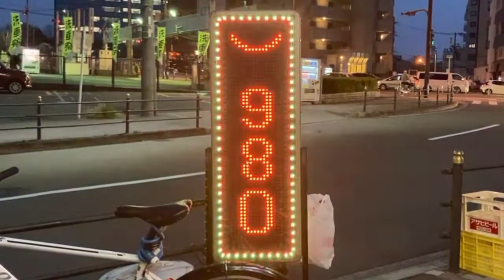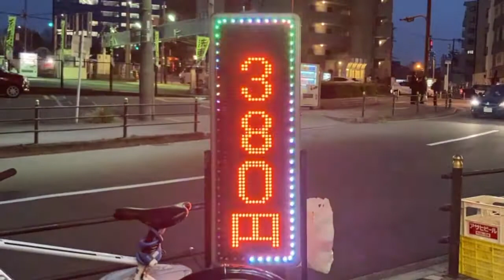広告用の電光掲示板 ビットサイン製 呑み喰い處 土佐 にしむら(大阪府大阪市都島区片町２丁目７−５４)